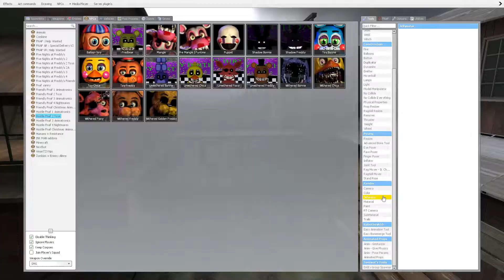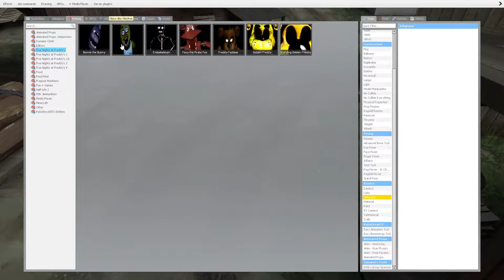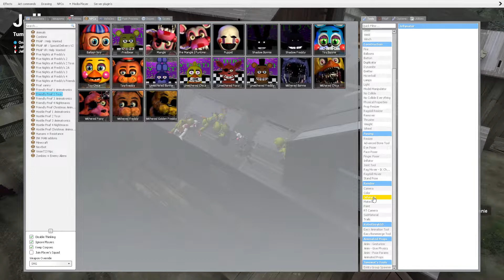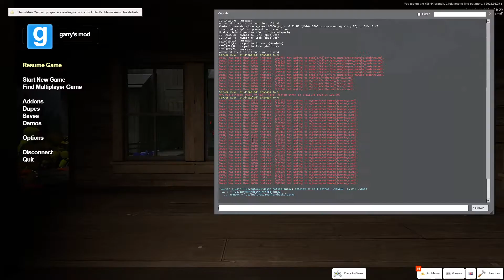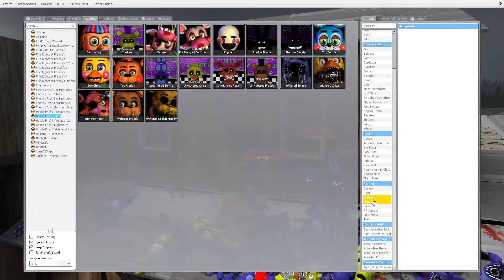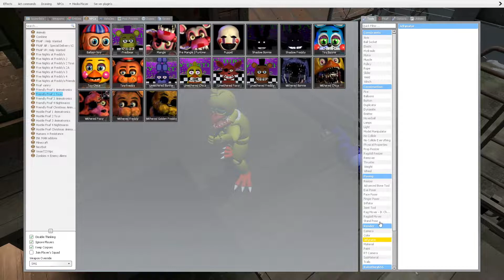Gmod Fnaf | Npc Wars But I Forgot To Turn On My Microphone